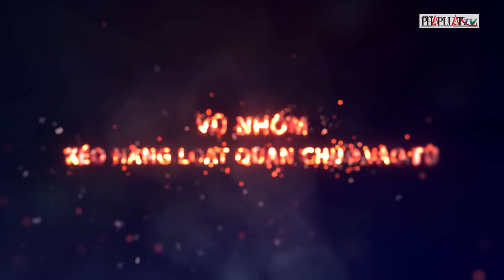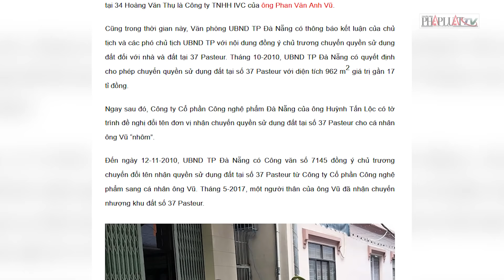PLO - Những quan chức cấp cao 'dính chàm' cùng Vũ 'nhôm'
Những quan chức cấp cao 'dính chàm' cùng Vũ 'nhôm'
Hàng loạt lãnh đạo bộ ngành và địa phương đã vào vòng lao lý do liên quan đến vụ án thâu tóm công sản tại TP Đà Nẵng, TP.HCM của Phan Văn Anh Vũ, tức Vũ “nhôm”.